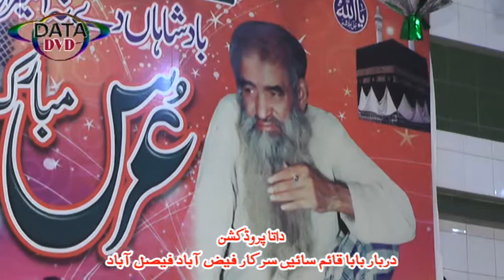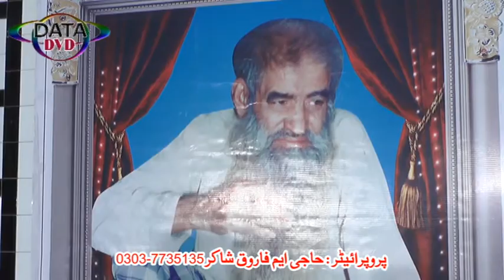Faiz Noor Qawwal - Urs Mubark Baba Qaim Sain November 2017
Qawal: Faiz Noor
Event: Urs Mubark Baba Qaim Sain November 2017
Venue: Darbar Baba Qaim Sain Faisalabad
Date: 09, 10, 11, November 2017

Our livefromjohal channel is about all Islamic content where you will get all kind of Islamic information, Sufiana Kalam, Arfana Kalam, Punjabi Kalam Urdu Kalam, Islamic Bayanat, Urdu Taqareer, Naats, Punjabi Naats, Urdu Naats, Islami Qawalian , islamic Wazaif, new naat khawan album we are making all of us just for our user and much more.
Find us